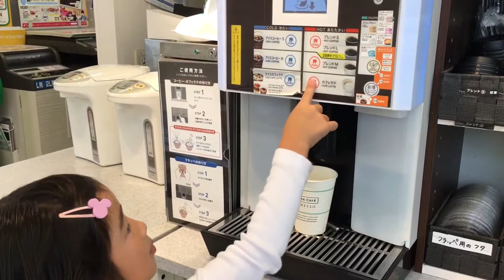Provando comidas do Japão - café, sorvete e nikuman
Ela escolheu algumas coisas para provar (e desaprovar) escolhidas na loja de conveniência.